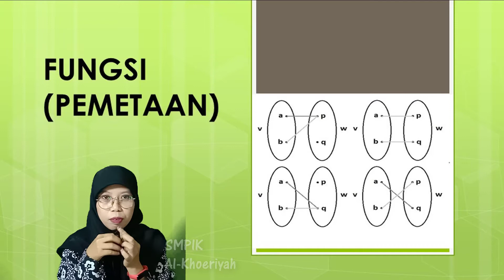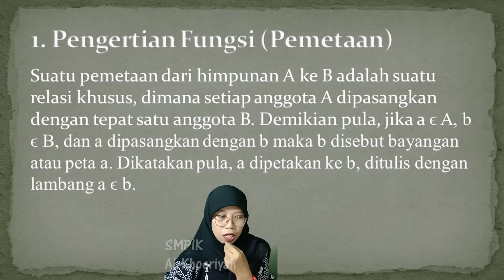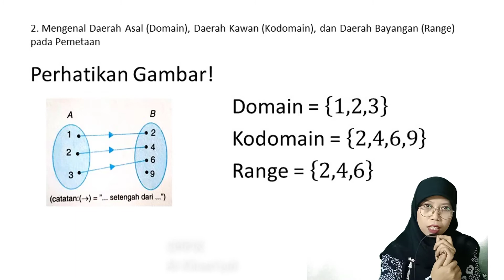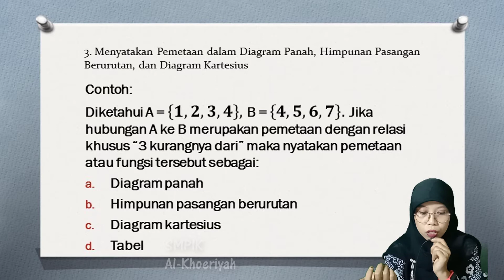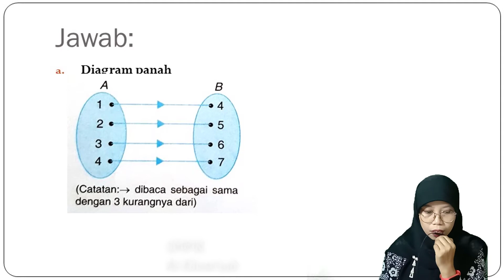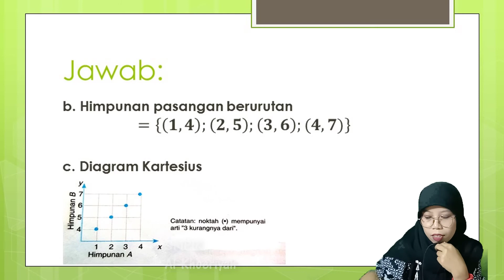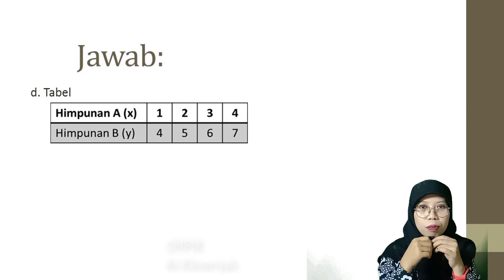Fungsi (Pemetaan) | MTK VIII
Video pembelajaran ini merupakan salah satu inovasi dari SMP Islam Kreatif Al-Khoeriyah dalam menjawab tantangan di dunia pendidikan khususnya pada masa pandemi saat ini, dimana kita sedang terkena wabah yang mendunia yaitu virus corona.

Dampak dari wabah ini salah satunya adalah bidang pendidikan, dimana para siswa dan guru harus melaksanakan kegiatan belajar mengajar dari rumah masing-masing untuk memutus mata rantai dari virus corona tersebut. Semoga salah satu bentuk usaha kami ini bisa menjadi manfaat untuk para siswa kami khususnya, umumnya untuk semua orang yang menyaksikan.